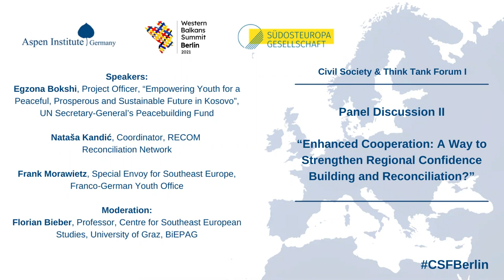"Enhanced Cooperation: A Way to Strengthen Regional Confidence Building and Reconciliation?" CSF2021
Panel Discussion II at the Civil Society & Think Tank Forum I, 2021

"Enhanced Cooperation: A Way to Strengthen Regional Confidence Building and Reconciliation?"

Enhanced cooperation is often cited as a means to support regional confidence building and reconciliation processes. The panelists scrutinize the dynamic between these concepts both as prerequisites and consequences of one another and explore best practices of enhanced cooperation as well as areas for potential future cooperation.

Speaker:
Egzona Bokshi, Project Officer, “Empowering Youth for a Peaceful, Prosperous and Sustainable Future in Kosovo”, UN Secretary-General’s Peacebuilding Fund

Nataša Kandić, Coordinator, RECOM Reconciliation Network

Frank Morawietz, Special Envoy for Southeast Europe, Franco-German Youth    Office

Moderation:
Florian Bieber, Professor, Centre for Southeast European Studies, University of Graz, BiEPAG